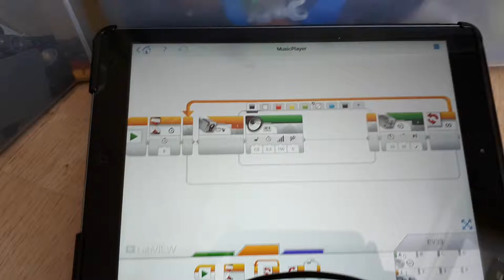Simple lego music player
Simple lego music player. Plays music from color-coded tape read by Ev3 color-sensor. Record your own simple track by placing colored bricks in certain order.